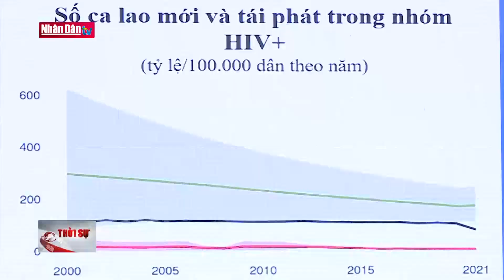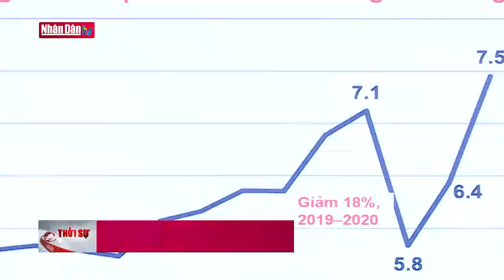Tai nạn lao động khiến 8 công nhân thương vong tại Quảng Ninh | Tin tức ĐỜI SỐNG - XÃ HỘI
Vào khoảng 18 giờ 5 phút ngày 21/12 tại tầng âm 270 moong khai thác, khai trường Công ty Cổ phần Than Cọc Sáu (Tập đoàn Công nghiệp Than - Khoáng sản Việt Nam) đã xảy ra vụ tai nạn lao động khiến một công nhân tử vong, một người mất tích và 6 người bị thương. Nạn nhân tử vong là anh Lưu Thanh Tùng (sinh năm 1988), người mất tích là anh Hoàng Thọ Hùng (sinh năm 1976), đều là công nhân vận hành máy xúc thủy lực. 6 công nhân khác bị thương đã kịp thời được lực lượng cứu hộ đưa đến Bệnh viện Đa khoa khu vực Cẩm Phả.
Ngay sau vụ việc xảy ra, các lực lượng chức năng, cấp cứu mỏ đã có mặt kịp thời để cứu hộ, tìm kiếm nạn nhân. Lãnh đạo tỉnh đã thăm hỏi, động viên, chỉ đạo hỗ trợ gia đình các nạn nhân, đồng thời chỉ đạo Bệnh viện Đa khoa khu vực Cẩm Phả tập trung các y, bác sỹ và điều kiện y tế tốt nhất để cấp cứu, điều trị cho người bị thương. Vụ việc đang được các lực lượng chức năng điều tra, làm rõ.